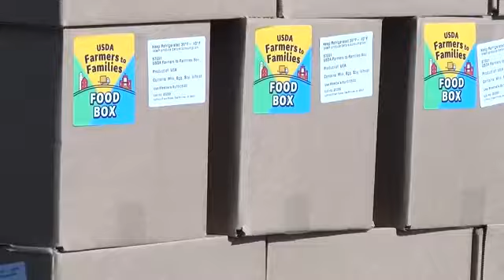The Farmers to Families has been approved for round 5